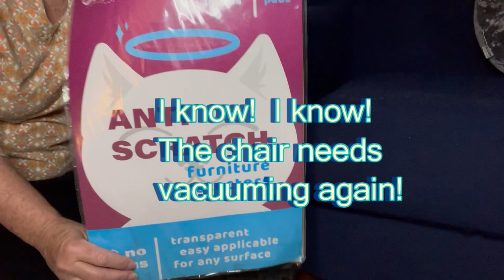Conquer the After-Work Slump: Getting Small Chores Done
After a long day of work, it can be hard to motivate yourself to get the small chores done. But with a little bit of motivation, you can get them done quickly and efficiently! In this video, I get a couple of maintenance chores done - the little chores that I've noticed needed to be done, but have always fallen off the radar!  I hope this motivates you and helps you conquer the post-work slump!  A little each day gets the job done!